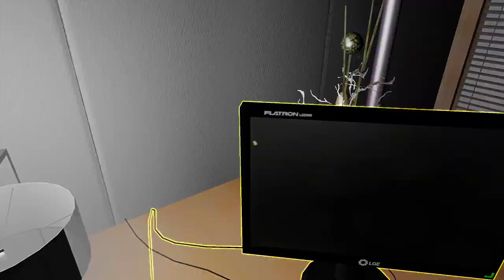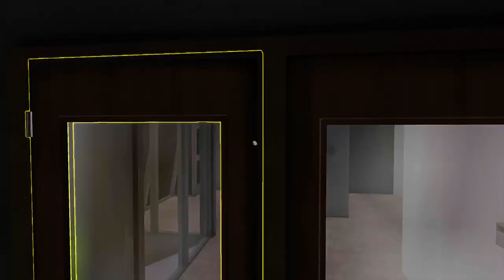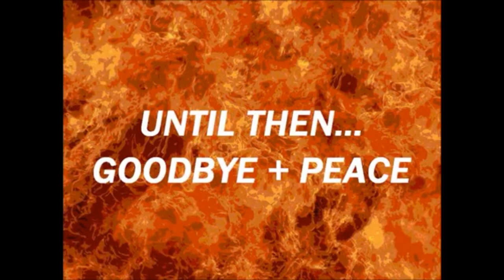One Late Night... (Halloween Special: Part 5)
Final and Part 5 of the "should-be" Halloween Special of One Late Night...! Robert you fucking douchebag! Just wait till you get trapped one day! THE END! Directed, Written, Produced, Edited and game played by Baurushan Jeyaseelan.